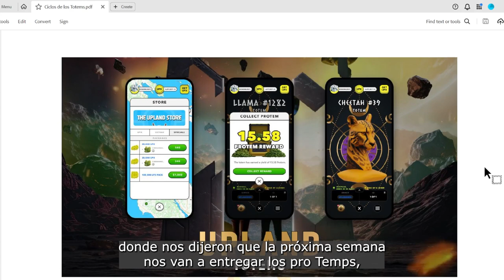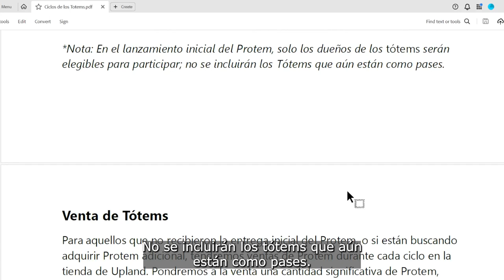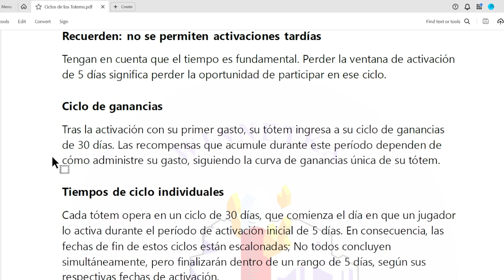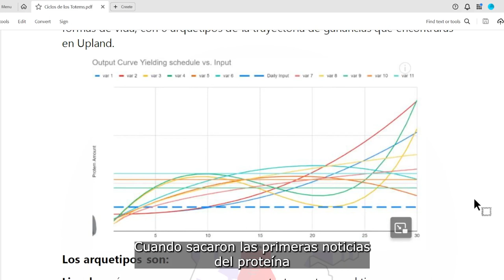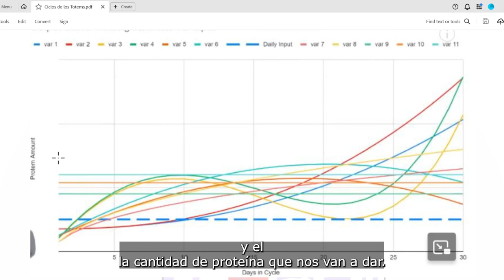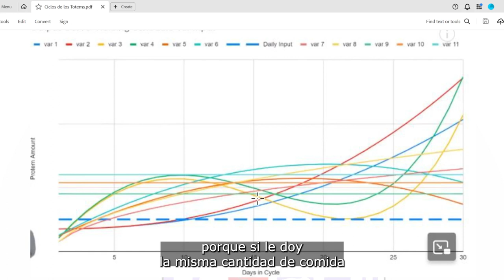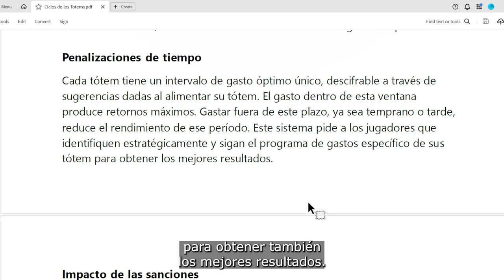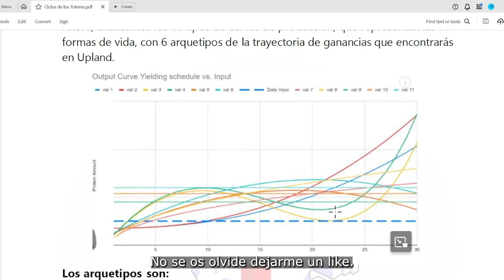Llegan los ciclos de vida de los Tótems en Upland (corregido)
En este video les explico sobre los ciclos de los Tótems y como afecta su alimento con los Protems. Es muy importante que encuentren la curva de alimentación perfecta para su propio Tótem. Suerte durante los ciclos familia.